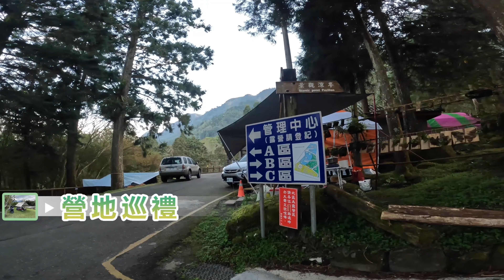機車露營大年初五溪頭露營區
機車露營第23露-大年初五溪頭露營區
第一次過年初五，出來露營⋯，這次溪頭行，總算揮別了雨神，前三次來溪頭露營都會遇上下雨⋯。
此行相當的充實，認識了許多露友，第二天早上都在跟人聊天，所以撤收帳篷，花很久時間，最後感謝車泊大哥夫妻倆的盛情款待，好吃的羊肉爐⋯。